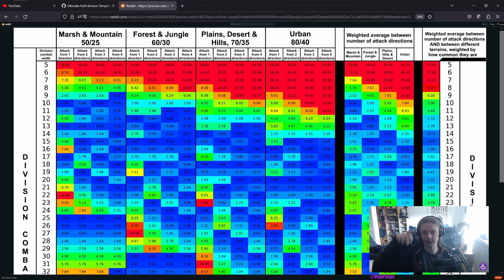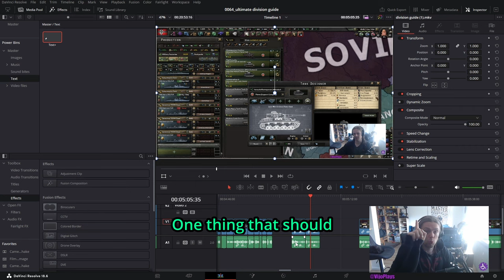The Ultimate HoI4 Division Template Guide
Here's the link to the combat width calculation - valid for AAT

Unlock the secrets of military mastery in Hearts of Iron IV with our comprehensive guide to division design. In this indispensable video, we unveil the latest and most effective division templates, revolutionizing the way you wage war and dominate the battlefield.

Say goodbye to outdated strategies like the 7/2 division - it's time to embrace the new era of division design with cutting-edge templates like the Space Marines and 12 Width Infantry. Join us as we dissect each template, exploring their strengths, weaknesses, and optimal use cases to ensure victory in every engagement.

Throughout this video, you'll gain invaluable insights into the art of division design, learning how to tailor your forces to meet any challenge with precision and efficiency. From armored breakthroughs to entrenched defenses, we'll equip you with the knowledge and tools needed to outmaneuver and outfight your adversaries.

Chapters:
0:00 1.    Intro
0:25 2.1. Defensive Divisions
4:14 2.2. Offensive Divisions
8:30 2.3. Garrison Divisions
9:49 3.    Outro